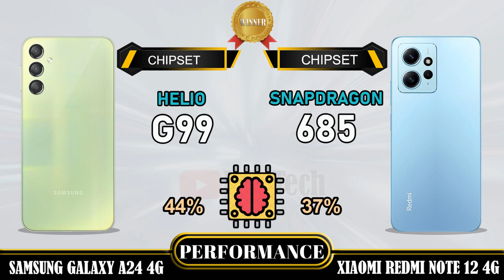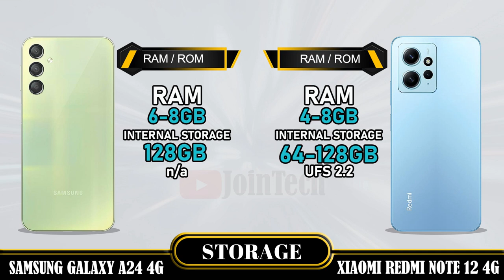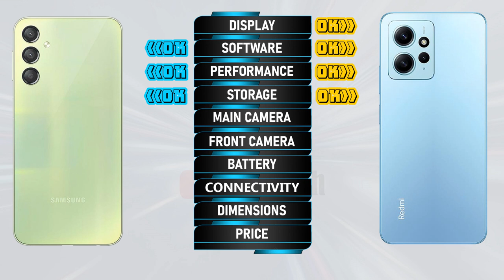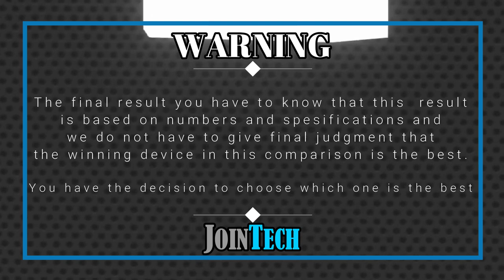SAMSUNG GALAXY A24 4G VS XIAOMI REDMI NOTE 12 4G FULL SPECIFICATIONS COMPARISON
Samsung A24 4G VS Redmi Note 12 | Comparison | Review | Unboxing | Price | Antutu Score
We provide a detailed first look at the Samsung A24 4G, including hands-on specifications and features. The data is sourced from the manufacturer's laboratory, and the actual data may differ due to test environment conditions. You can find the specs and unboxing information for the Samsung A24 4G in our comparison review. Share your first impressions and any tests you conducted in the comments section, especially when comparing it to the Redmi Note 12. Please note that any Google data used in this video is purely for illustrative purposes, and we cannot guarantee the accuracy (100%) of the information presented.
🔔 Turn on the bell for new upload notification 🔔
Please To:
Hello there,
For smartphones around $100:
For smartphones around $150:
► Video Content :
00:00 Intro
00:21 Best Display?
01:20 Best Software?
01:35 Best Performance?
02:03 Best Storage?
02:19 Best Main Camera?
02:48 Best Front Camera?
03:13 Best Battery?
03:34 Best Connectivity?
04:14 Best Dimensions?
04:43 Best Price?
04:52 Best Result?
05:06 Outro
Samsung A24 4G vs Redmi Note 12 full specifications
Redmi Note 12 vs Samsung A24 4G full specifications
Samsung A24 4G vs Redmi Note 12 comparison
Redmi Note 12 vs Samsung A24 4G comparison
Samsung A24 4G vs Redmi Note 12
Redmi Note 12 Vs Samsung A24 4G
Samsung A24 4G series, Samsung A24 4G display, Samsung A24 4G dxomark, Samsung A24 4G Antutu Score, Samsung A24 4G Pubg test, Samsung A24 4G MLBB test, Samsung A24 4G Genshin impact, Samsung A24 4G Free Fire, Samsung A24 4G COD, Samsung A24 4G Display, Samsung A24 4G Performance,Samsung A24 4G Storage, Samsung A24 4G Main Camera, Samsung A24 4G Front Camera, Samsung A24 4G Selfie Camera, Samsung A24 4G Connectivity, Samsung A24 4G Dimensions, Samsung A24 4G Price, Samsung A24 4G Specifications, Samsung A24 4G Compare, Samsung A24 4G Australia, Samsung A24 4G Sweden, Samsung A24 4G Tech Spurt, Samsung A24 4G Denmark, Samsung A24 4G Tehcno Ruhez, Samsung A24 4G Chinese, Samsung A24 4G Design, Samsung A24 4G Russia, Samsung A24 4G GSMArena, Samsung A24 4G Canada, Samsung A24 4G US, Samsung A24 4G Gadgetin, Samsung A24 4G Marquez Brownlee, Samsung A24 4G Mexico, Samsung A24 4G Trakin Tech, Samsung A24 4G Norway, Samsung A24 4G Tim Schofield, Samsung A24 4G UK, Samsung A24 4G Poland, Samsung A24 4G Ukraine, Samsung A24 4G Italy, Samsung A24 4G Portugal, Samsung A24 4G Spain, Samsung A24 4G Georgia, Samsung A24 4G Ireland, Samsung A24 4G Netherlands